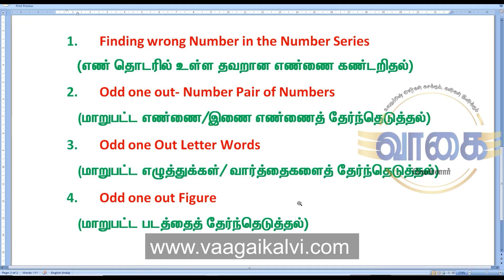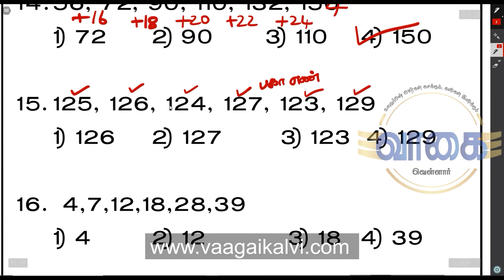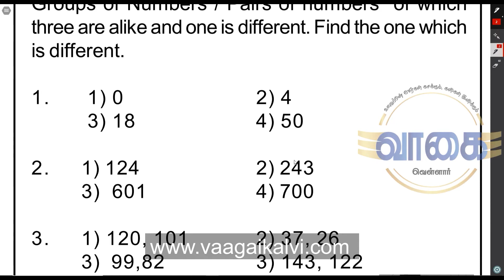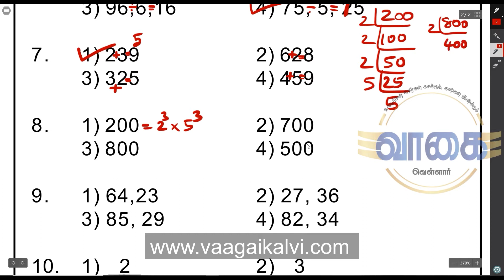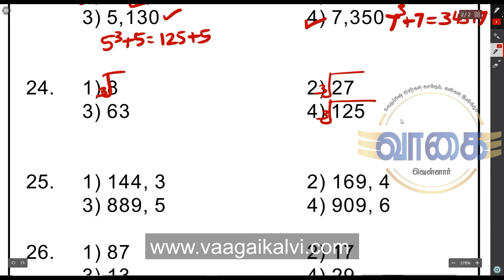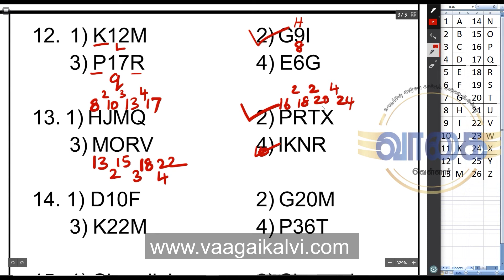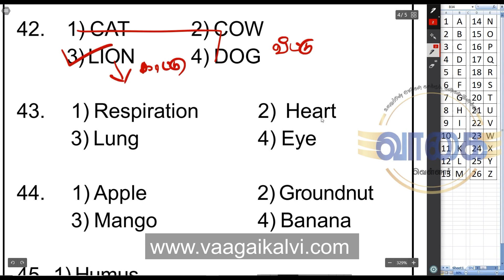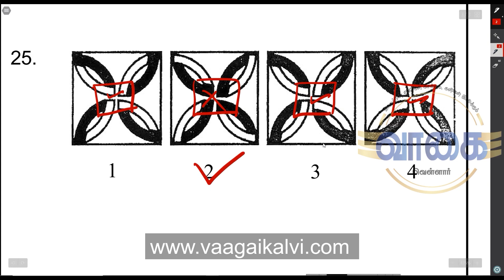மாறுட்ட எண், எண் இணை , எழுத்து, வாக்கியம், படத்தை கண்டறிதல் Odd one Out Numbers, Letters, Figure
Mental Ability Study Materials

1. எண் /எழுத்துத் தொடரை நிரப்புதல் Missing Letter in the Series/ Missing Number in the Number Series